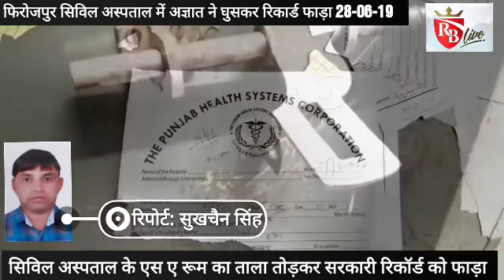फिरोजपुर से बड़ी खबर: सिविल अस्पताल के सरकारी रिकॉर्ड को फाड़ा 28-06-19